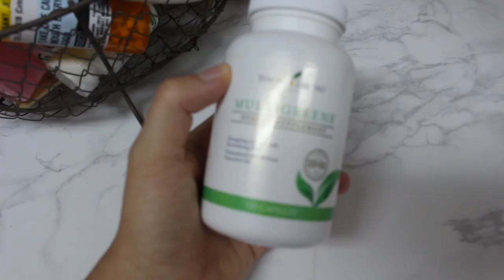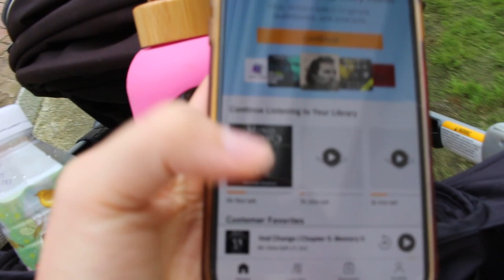DITL of a SAHM with a Toddler | SUMMER EDITION || THE POISSANTS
Hey guys! sorry this vlog is all over the place!! I haven't picked up the camera in a long while so I am just getting into the swing of things. This is my realistic day in the life of a stay at home mom with a toddler summer edition!! I never made it to Diaso or go to do the things I planned because MOMLIFE but in the next vlog I do!

CAMERA GEAR USED:
16 GB memory card
Tall Tripod